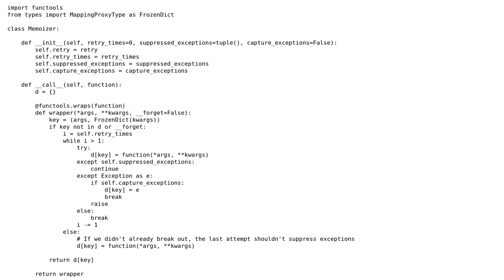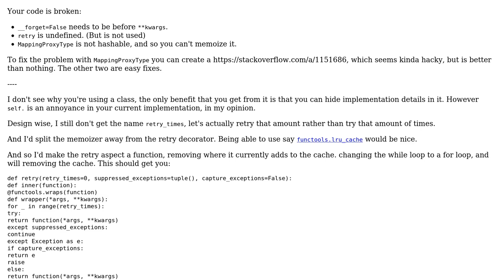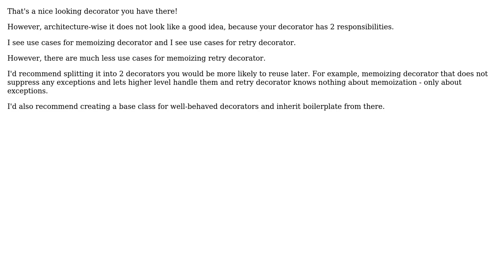Code Review: Memoizing decorator with retries, part 2 (3 Solutions!!)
Code Review: Memoizing decorator with retries, part 2

With thanks & praise to God, and with thanks to the many people who have made this project possible! | Content (except music & images) licensed under CC BY-SA | Music | Images & others | With thanks to user Peilonrayz user Dan Oberlam user Daerdemandt user Caridorc and the Stack Exchange Network Trademarks are property of their respective owners. You are responsible for your own actions.